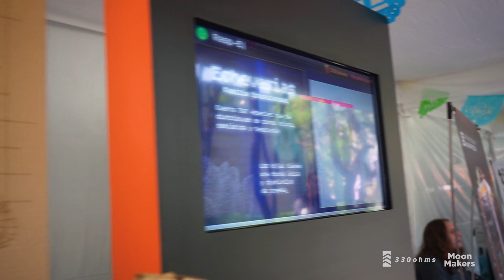Conoce Rasp-e 🤖🌱!! - 330 ohms y MoonMakers